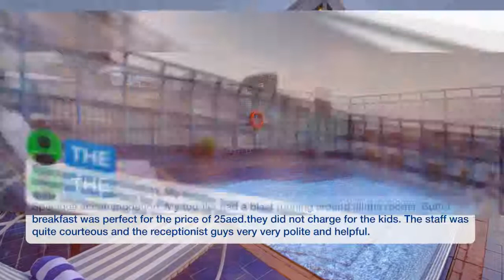Nihal Residency Hotel Apartments | Reviews real guests. Real opinions. Dubai, UAE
With a central location in Bur Dubai, Nihal Residency Hotel Apartments offers spacious apartment accommodations and a rooftop pool within easy walking distance of Bank Street and the Dubai Creek. The air-conditioned apartments are equipped with flat-screen TVs. They are daily serviced, and come with a fully equipped kitchen. The ground-floor Bankstreat Restaurant is open 24/7 and offers delicacies from all over the world. Professional nutritionists and chefs carefully pick the breakfast items on offer. Room service and a barbecue area are also at guests’ disposal. The leisure facilities of Nihal Residency Hotel Apartments include a Finnish sauna and a gym. Nihal Residency Hotel Apartments is 15 minutes' drive from Sheikh Zayed Road, the World Trade Center and Dubai International Airport. Airport transfers can be arranged. Bur Dubai is a great choice for travelers interested in sightseeing, tourist attractions and shopping.